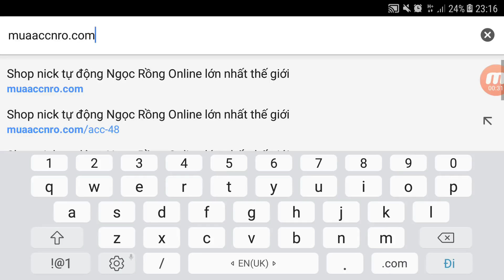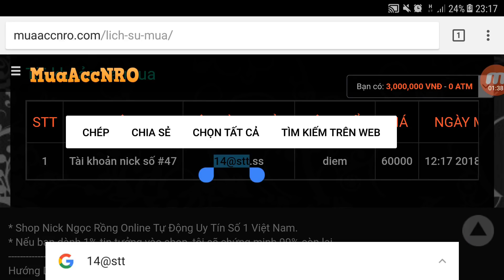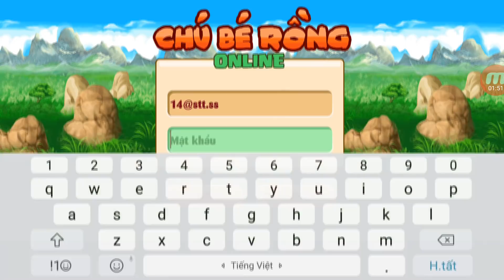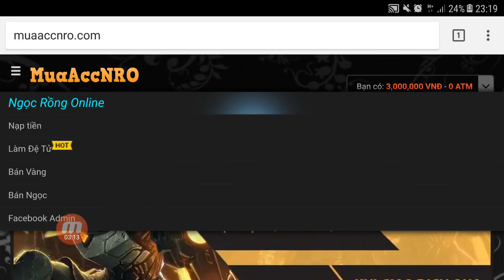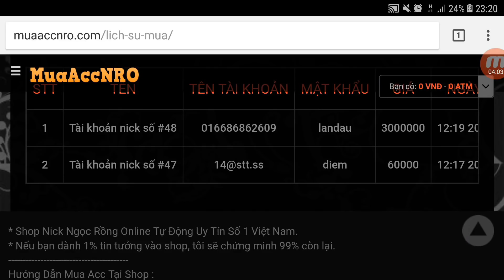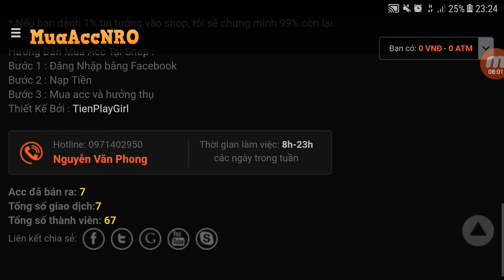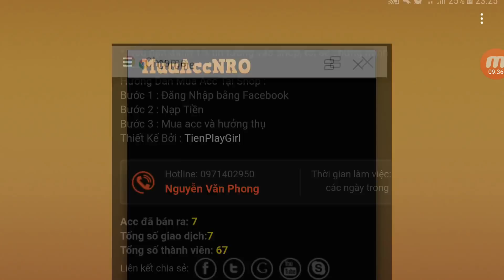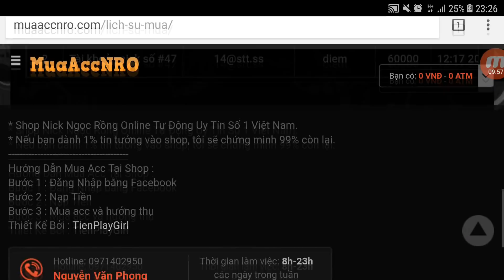Ngọc Rồng Online - Những Ông Trùm Sc1 Nột Thất Quái Vật Sv1